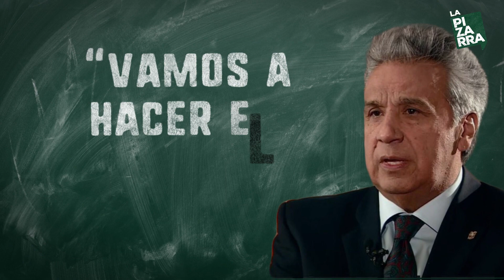El tren playero y el mundial fantasma de Lenín Moreno